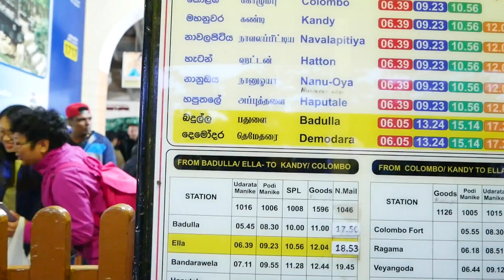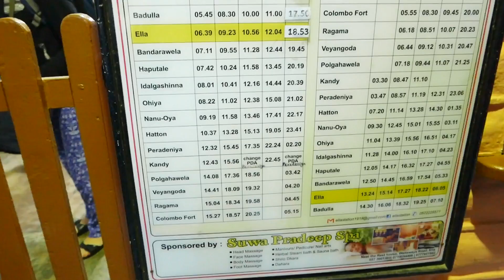【斯里兰卡vlog】51-高山小火车，斯里兰卡不可错过的美景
带你上山下乡经历四季，风光绝美的高山小火车